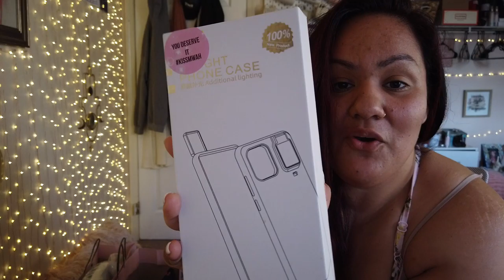Birthday Haul...Finally!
So I did some shopping and  had to show you all. I'm still working on my editing skills. I will get better I promise. I've been planning to do more of these & currently working on another haul. Promise it will not take as long!

Please take the time to check this Shamelessly Beauties business. I will be posting and giving you my honest opinion once it arrives!

Vera Bradley & Kate Spade
Don't have an outlets near you? Here is the website you can find all the goods!

As Always thank you for supporting! Always live your life Shamelessly!
xox ShamelesslyVero